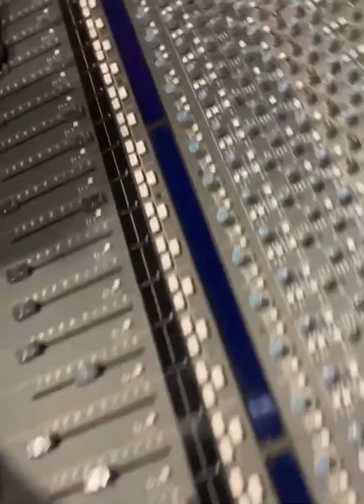ARLY FE GRO DEKLASYON SOU NOUVO ALBUM NU LOOK LI TOU VOYE MESAJ BAY RADOTE..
ARLY FE GRO DEKLASYON SOU NOUVO ALBUM NU LOOK LI TOU VOYE MESAJ BAY RADOTE. LI TOU REMESYE MOUN CANADA YO POU SIPO YO